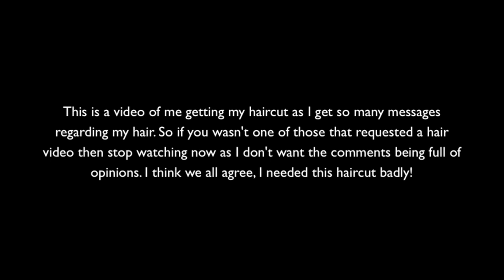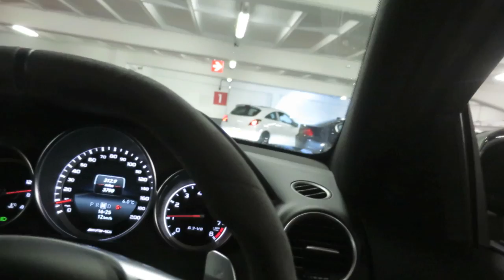Vlog 49: I get a new HAIRCUT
Hi guys! Hope you're well. Just a quick little haircut video some of you requested so here it is.

The Gentleman Barbers prides itself as being the leader of the modern day male grooming industry and the forefathers of the ever-growing barbering boom. Established in 2014, we have brought back elements of the traditional barber where quality not quantity is the focus, in a friendly relaxed environment. Located in the vibrant city centre of Birmingham and the quiet suburb of Harborne we offer both a walk-in and appointment service.